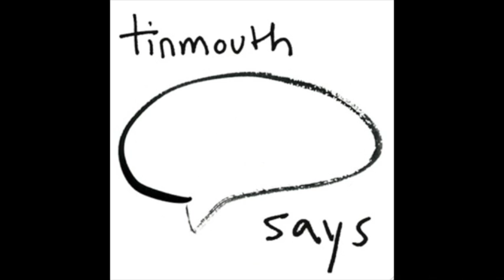all time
timothy tebordo - guitars, vocals
alyssa shea - drums, vocals
aaron sternick - bass, vocals

recorded at uniform recording, philadelphia, pa
engineered & mixed by jeff zeigler